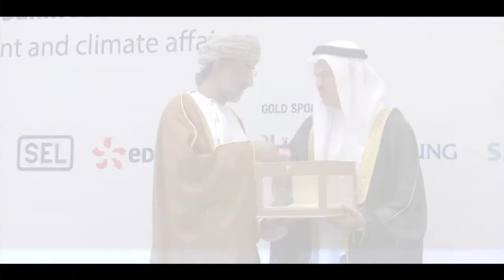GCC POWER 2017 HIGHLIGHTS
Managed by GCC CIGRE, The 13th GCC – CIGRE International Conference and 22nd Exhibition for Electrical Equipment , GCC POWER 2017 Conference & Exhibition, held in Grand Millennium, Muscat, Sultanate of Oman on 16th - 18th October 2017. In addition, Tutorials held on 15th October 2017. This event gives participants the opportunity to learn about the latest developments in the electricity and energy industry, as well as providing exhibitors with access to the most lucrative deals... For more details